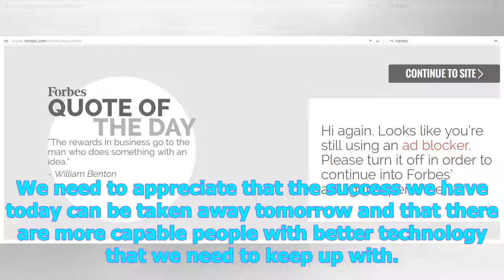News Today | Forbes welcome